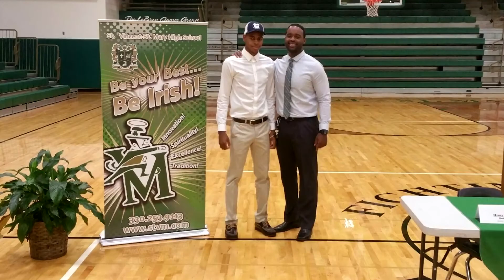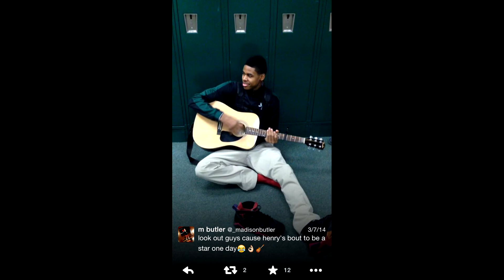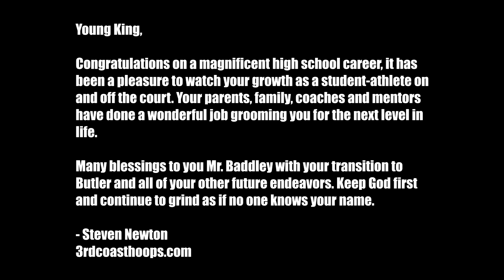Henry Baddley Ultimate Graduation Mixtape | Butler Commit